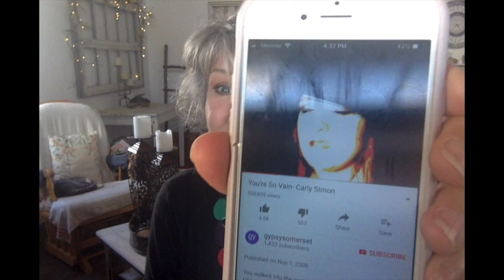5 Day Challenge Day 2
2nd in a series of videos challenging women to be better encouragers.
Every purchase helps young women and children escaping sex trafficking in Ecuador.